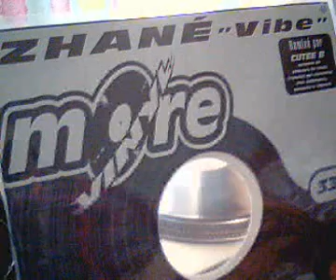Zhané "vibe" (Club Mix) 1994 - PROMO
Zhané "vibe" (Club Mix) / More Vinyl / Production by Cutee B, inclus instrumental - recording by MrWide SelectioN